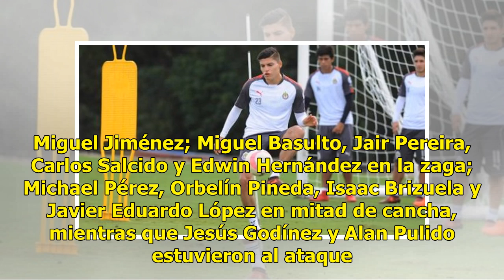Primer triunfo de Cardozo al mando de Chivas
ESPN | 25 Junio 2018 | 17:20 Las Chivas vencieron a los Leones Negros, del Ascenso MX, por marcador de 1-0 en duelo amistoso celebrado este lunes a puerta cerrada en las instalaciones de Verde Valle, luego de haber sido postergado este domingo debido al mal clima en la “Perla Tapatía”. El tanto de l...